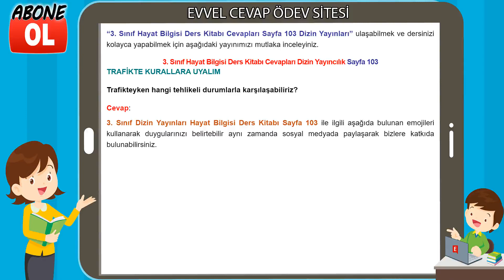3. Sınıf Hayat Bilgisi Ders Kitabı Cevapları Dizin Yayıncılık Sayfa 103